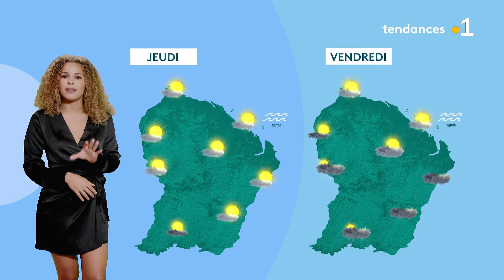Mélissa Gérant 30 04 2023